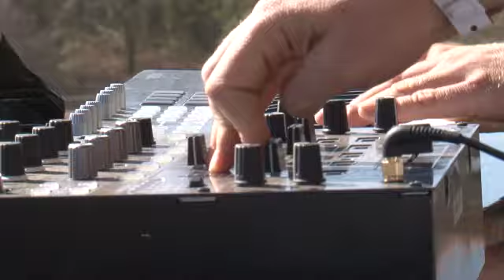Joburg Day- Crazy White Boy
These fellas know how to get the party started. The crowd is pumping at Joburg Day 2012